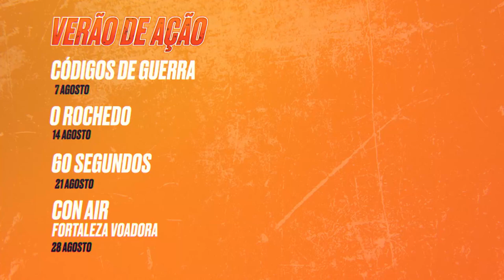SEGUNDAS COM NICOLAS CAGE | VERÃO DE AÇÃO | CANAL HOLLYWOOD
Descansa tudo no fim de semana... Porque às segundas, vais precisar da cabeça fresca para acompanhar a loucura total do Nicolas Cage. No canal Hollywood, a ação não tira férias.